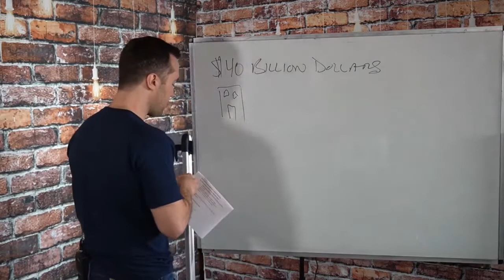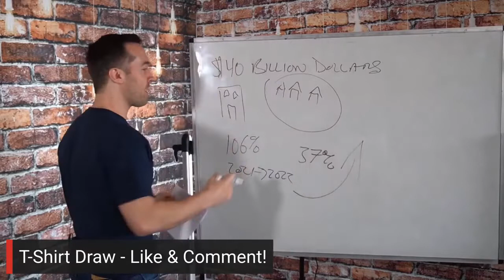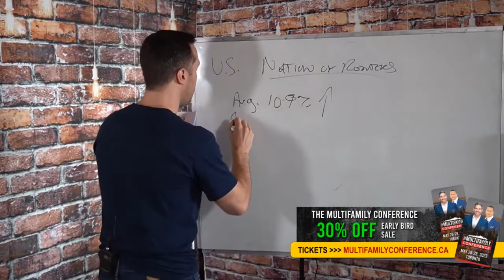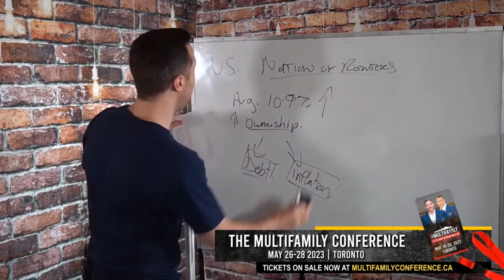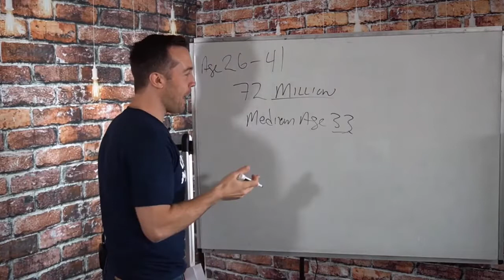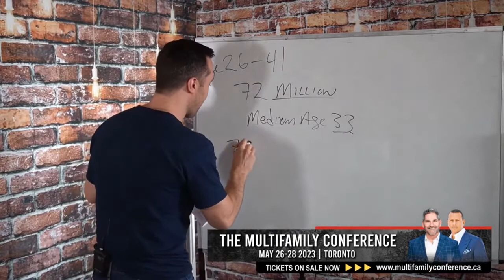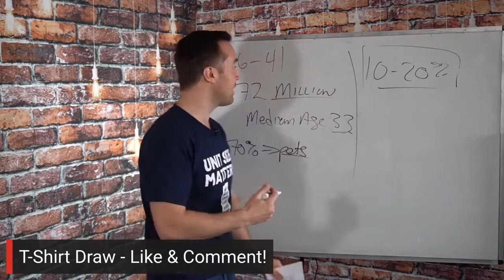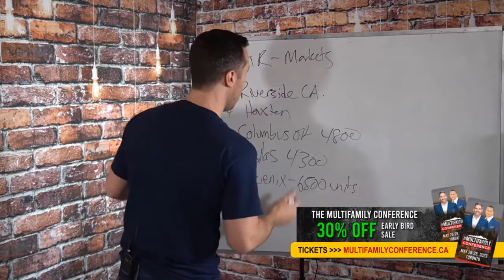Is Build to Rent a Good Investment? (A 10%-20% PREMIUM!?!)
Build To Rent communities have exploded, increasing 107% year over year. Are they a good real estate investment, what void does build-to-rent fill, and who's responsible for all the growth?

Here are the ways to work with me:

🔥 The Multifamily Conference is back May 26-28, 2023 with Grant Cardone and Alex Rodriguez.

🏢 Invest in one of my deals.

⚡️ COURSES / COACHING / MASTERMINDS: Learn about our online courses and in-person events by talking to one of our Coaches. Grab a spot on our calendar for a 20 min discovery call

QUESTION — Have a question about Multifamily Real Estate, Investing, Raising Capital, or Anything Else? Post in the comments section of this video!

QJTLCQLSZ5DRHVVX